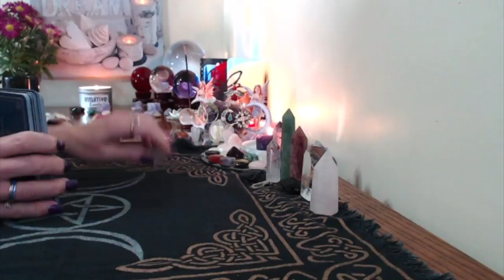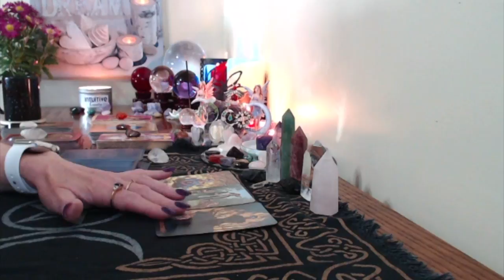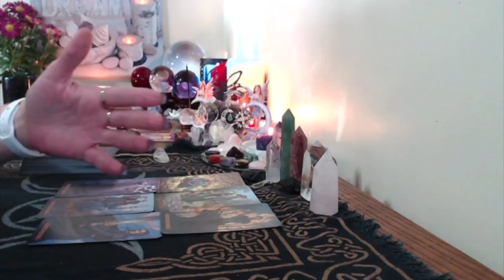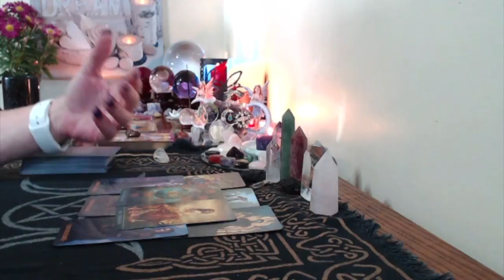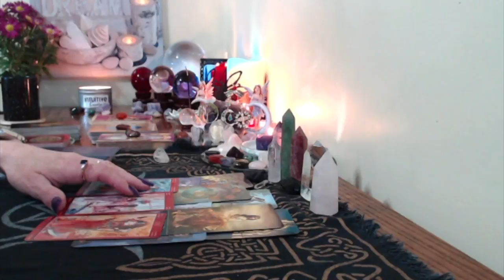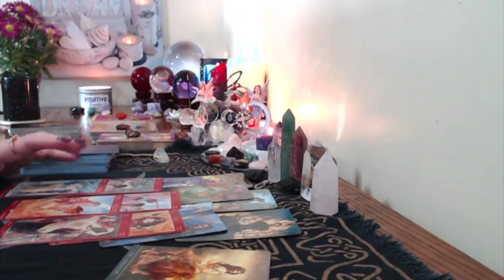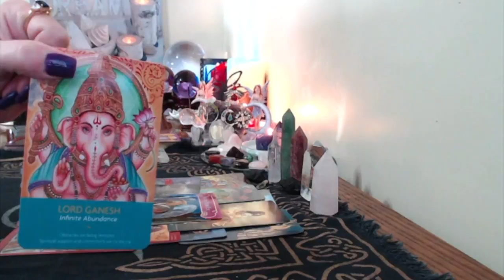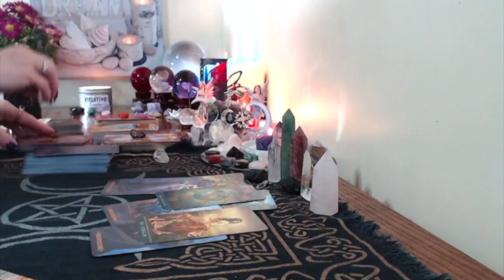Sagittarius, Weekly Love And General, Reading Sept 18 24 2017 They Are Not Letting You Go!!!!!